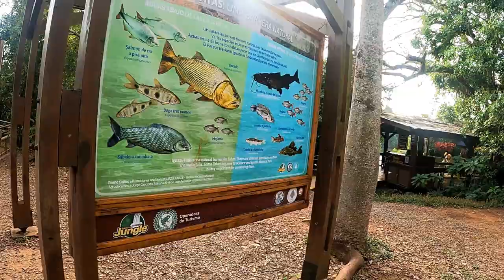A Boring Vlog in Argentina 🇦🇷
A Boring Vlog in Argentina side Iguazu Falls